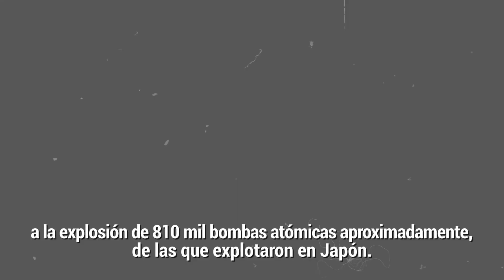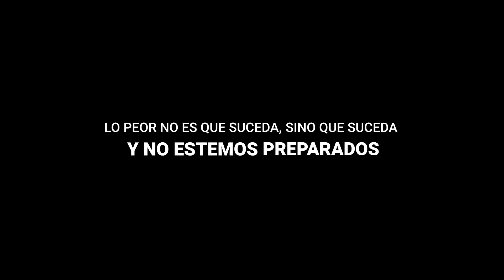IGP: Pronóstico Científico de Sismo 8,8 para Lima Región - RPP 31MAY'23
IGP: Pronóstico Científico de Sismo 8,8 para Lima Región
Publicado por RRP el 31MAY'23
El escenario de un gran sismo en la costa de Lima y Callao: El Proyecto "Fortalecimiento de Tecnologías para la Prevención y Mitigación de Desastres por Terremoto y Tsunami en el Perú" (*), en el marco del programa de investigación SATREPS del gobierno de Japón, nos indica que esto podría suceder en Lima y Callao.
El Proyecto tuvo la participación de diversas instituciones peruanas: IGP, DHN, CISMID, INDECI, CENEPRED, CONIDA, UNMSM, MVCS, MINCU, U.P Tacna; así como una contraparte japonesa: Universidad de Kyoto, Universidad Ritsumeikan, Universidad Tsukuba, Universidad de Tohoku, BRI-TUT, Tokyo Tech, NIED.
Qué Pasaría Si un Sismo de Magnitud 8.9 Ocurre en Lima? 6NOV'19
Un gran sismo de magnitud 8.9 podría destruir lima y callao tras más de 200 años de silencio sísmico.
La energía liberada del terremoto de magnitud 8.9 es equivalente a la explosión de 810 mil bombas atómicas aproximadamente de las que explotaron en Japón; en este escenario, sería imposible mantenerse en pie o caminar.
En Lima y Callao, el sismo llegaría a una intensidad de 9; es decir, muy destructivo. Aproximadamente en 15 minutos un tsunami con olas que superarían los 8 metros inundaría la zona costera de la región Lima y Callao.
Cuando el gran sismo de Lima suceda este será el panorama:
Establecimientos de salud destruidos o colapsados
4 millones de viviendas afectadas, entre colapsadas, parcialmente colapsada y dañadas
No tendremos agua, el desagüe que estará colapsado
No tendremos luz ni telecomunicaciones
Las carreteras avenidas y calles estarán interrumpidas
Más de 4.000 colegios colapsados o inhabitables
8 millones de personas serían afectadas entre heridos muertos y damnificados
Tú y tu familia pueden ser uno de ellos
Lo peor no es que suceda sino que suceda y no estemos preparados